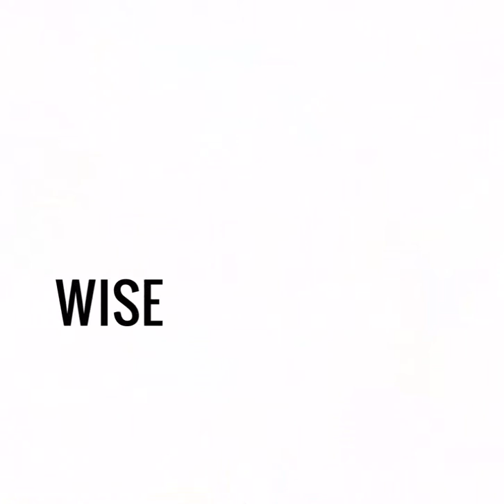Multifunction Over The Sink Cutting Board with Removable Collapsible Colander Video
Do you love to cook but have a tiny kitchen space? The 3-in-1 Multifunction Food Tray will be your best friend in everyday food prep. It functions as a food tray, chopping board, and sieve, all rolled in one to make chopping and washing vegetables and fruits easier. Comes in a nice gray shade that suits most kitchen styles.

19.6 x 11.2 x 3.9 inches (50 x 28.5 x 10 cm with sieve extended)
Made from durable food-grade PP
Collapsible 22’ cm x 10’ cm sieve
Chop and put items under running water right away!
Now you can do chopping and washing produce almost effortlessly! The chopper fits nicely on top of the sink so you can wash veggies and fruit and proceed to slice over the board right away. The sieve collapses so you can use it as a food tray and also for easy storage.

Specifications:
Name: 3 In 1 Multi-Function Food Tray
Color: light Gray
Material: PP
Size: 19.6 x 11.2 x 3.9 inches ( 50*28.5*10 cm )

Package include:
1x Multi-function cutting board

3-in-1-multi-function-food-tray-sink-drain-basket-cutting-board-filter-chopping-blocks-meat.webp.jpg